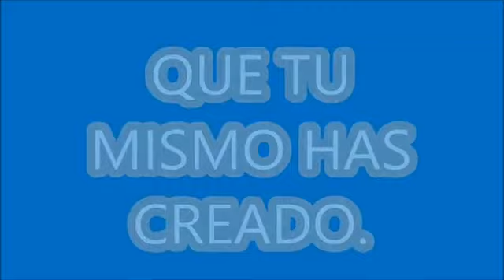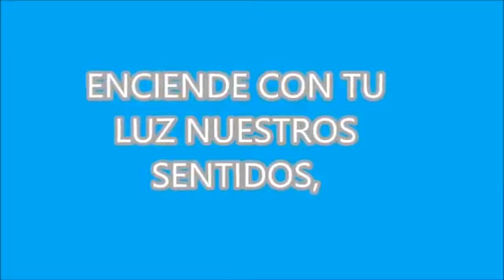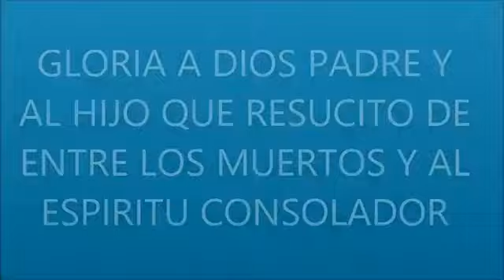haz llover ( Espíritu Santo)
Video de Susana Manitta